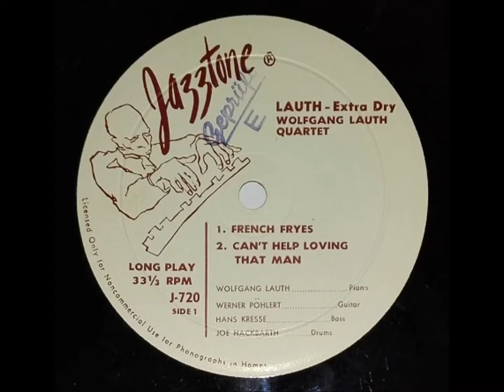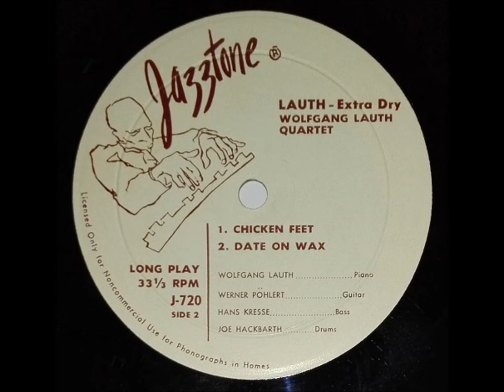WOLFGANG LAUTH QUARTETT "French Fryes" JAZZTONE 1955 Modern Jazz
JAZZTONE-EP  J-720  "Extra Dry" / 1955 .
Modern Jazz Instrumental .
BESETZUNG :
Wolfgang Lauth  -  Piano .
Werner Pöhlert  -  Guitarre .
Hans Kresse  -  Bass .
Joe Hackbarth  -  Schlagzeug .